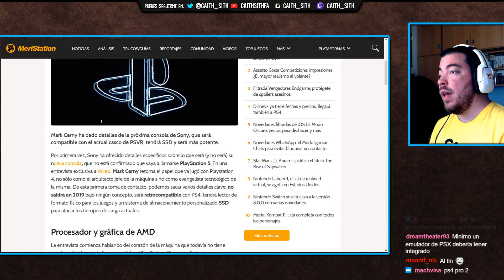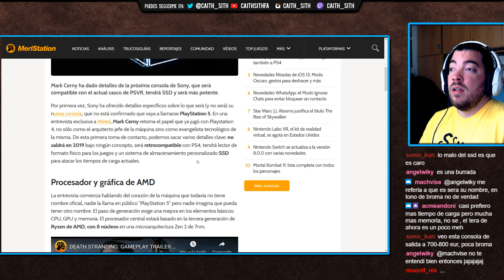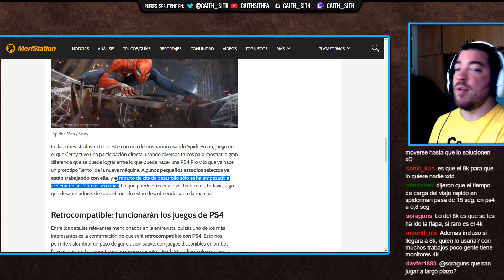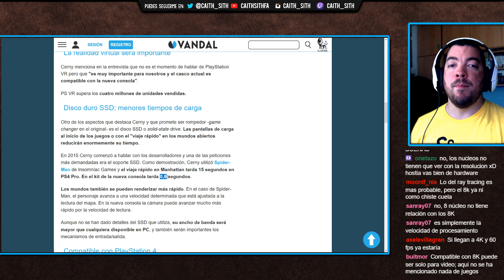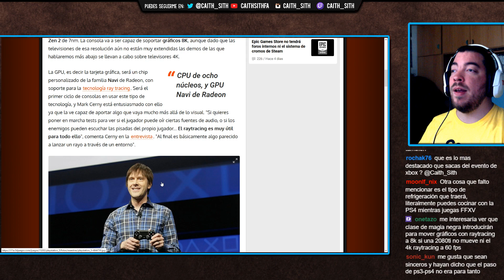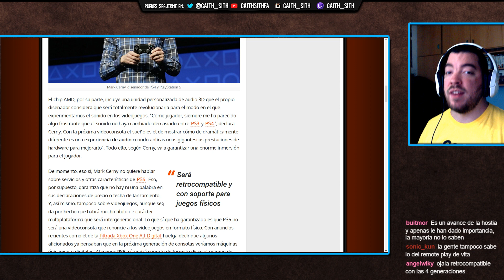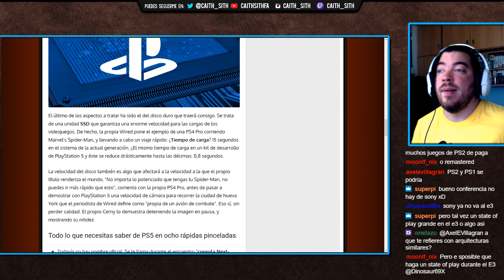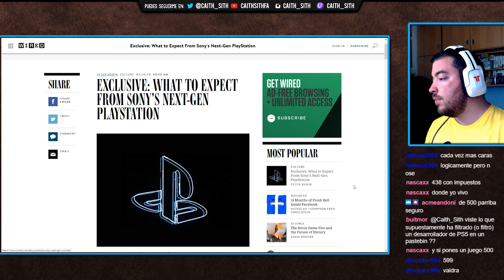Hablemos de PLAYSTATION 5, la NEXT-GEN de Sony: DETALLES OFICIALES (Retrocompatibilidad, SSD, 8K)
Hoy Sony ha sorprendido a todo el mundo hablando del futuro de PlayStation, un sistema que aún carece de nombre oficial pero que de momento no es muy desafortunado llamar PlayStation5. De momento la cosa promete.